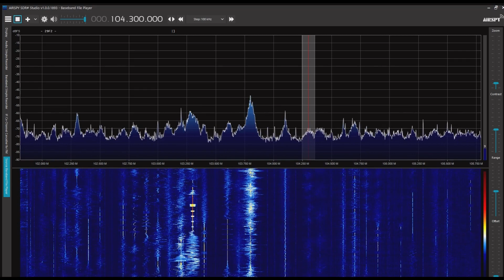Dorozhnoe Radio－Khabarovsk 104.3MHz 2022/06/15 0900 JST